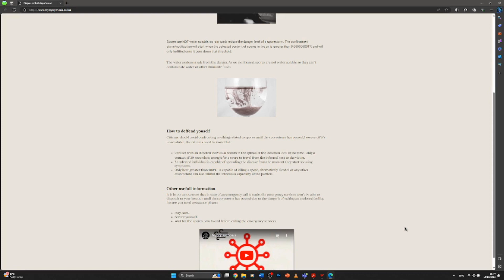Mycopsychosis - Visual Novel Horror Game(GAMEPLAY)